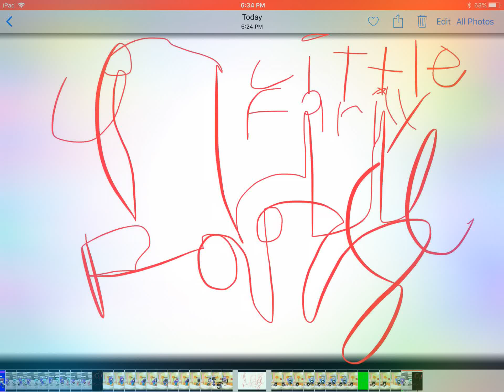Little fairy part one